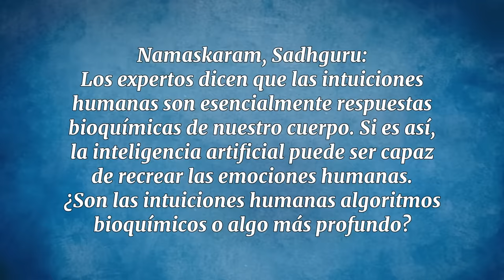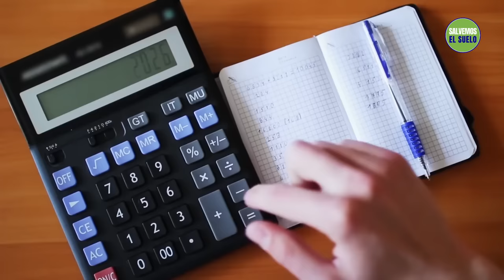¿Puede la inteligencia artificial sustituir a los seres humanos? | Sadhguru Español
A medida que las máquinas y la inteligencia artificial se vuelven más capaces, la línea que separa las máquinas de los humanos parece desaparecer. ¿Las máquinas acabarán volviéndose humanas o hay algo acerca del ser humano que «no programable»? Sadhguru responde a esta pregunta.